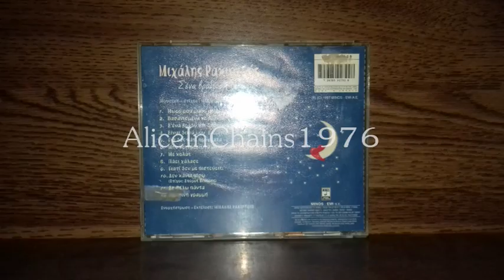ΜΙΧΑΛΗΣ ΡΑΚΙΝΤΖΗΣ - ΜΩΡΟ ΜΟΥ ΜΩΡΟ ΜΟΥ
Μ. ΡΑΚΙΝΤΖΗΣ